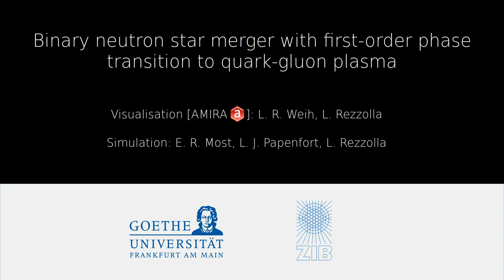Simulation of binary neutron-star merger with quark-hadron phase transition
The video shows a computer simulation of a binary neutron-star merger. The simulation makes use of a special prescription for describing nuclear matter, so that during the merger the matter undergoes a phase transition from ordinary hadronic matter to quark matter. Shown are density, quark fraction and the temperature.

More details can be found in the original publication by Most et al. (2019)

Copyright: Lukas R. Weih & Luciano Rezzolla (2019)